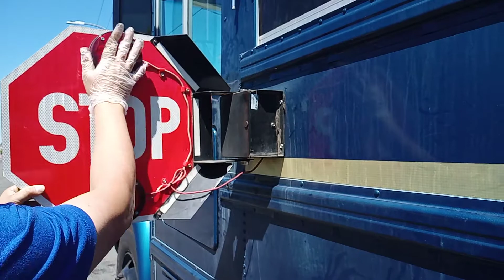December 19, 2020